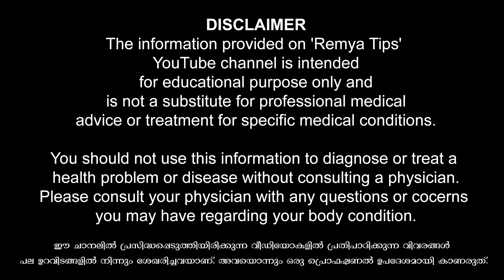പുരുഷന് അറിയാത്ത സ്ത്രീ രഹസ്യം. ഇത് അറിഞ്ഞാൽ നിങ്ങൾ വിജയിച്ചു / educational purpose